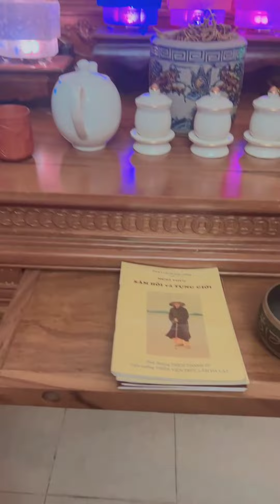Trang Khàn dạo coffee thăm c yêu